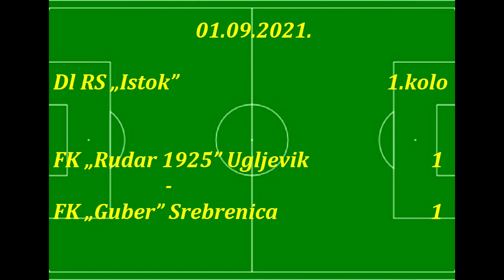01.09.2021. Rudar 1925 Ugljevik-Guber Srebrenica -GOLOVI- Max Photo Ug